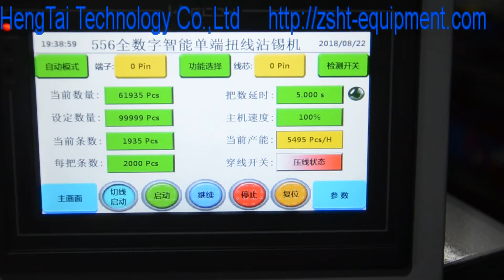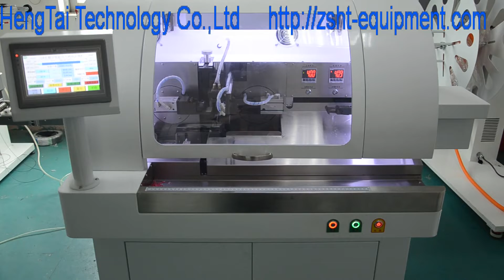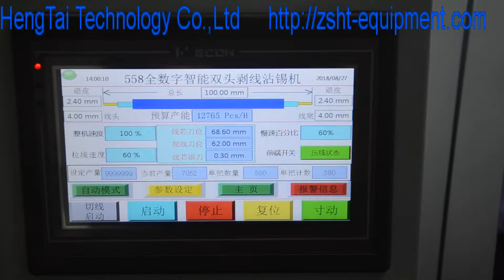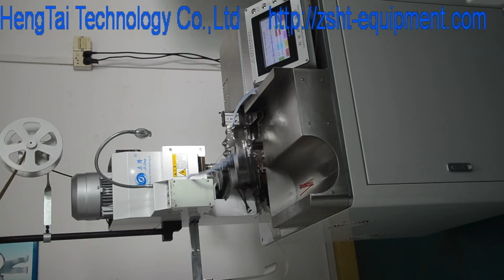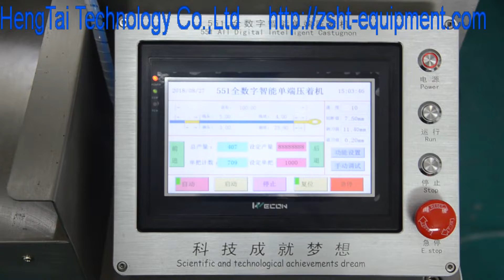Wire Stripping Twisting and Soldering Machine